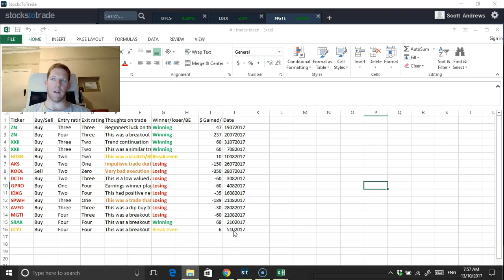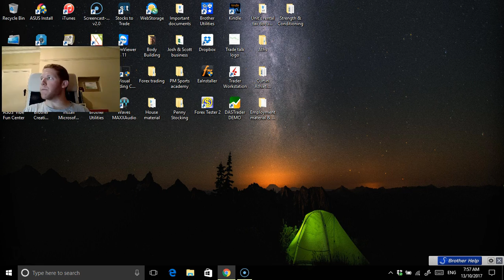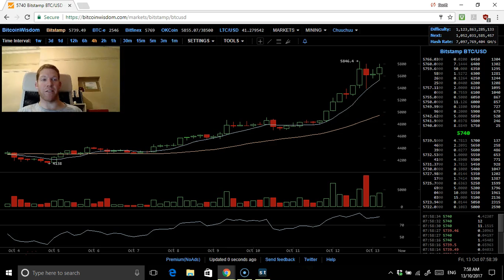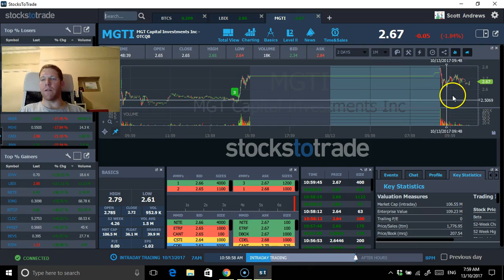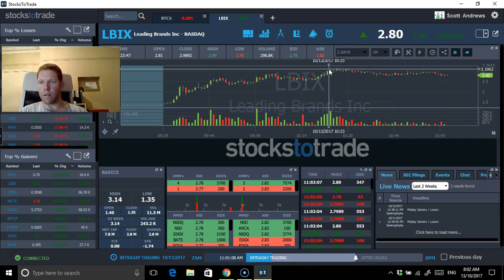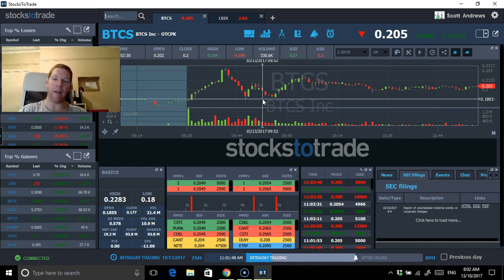BTCS, LBIX & MGTI update and weekly wrap up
Keeping things simple with this watch list bitcoin is heading towards the moon right now, if it can continue to hold these upward momentum I'd be looking for a break out trade if 3.00 can be cracked. Plan is to target 40-50c a share with a mental stop just below 3.00 with an entry only if price action can consolidate above 3.00 ideally a 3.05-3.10 entry. MGTI didn't run at all and due to broker issues I couldn't get into the double bottom on BTCS and also missed the BO trade on LBIX but that's life. I hope everyone has a great weekend and study hard.